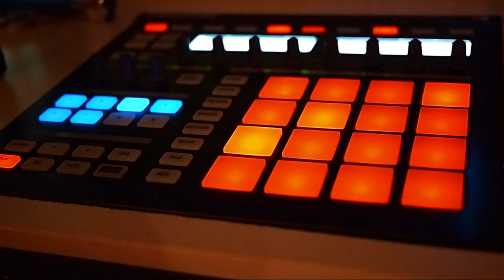Lernziel Beats - Video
Aus den Geräuschen um uns herum haben wir Musik gemacht.
Erst haben wir Geräusche aufgenommen
dann diese geschnitten und auf die Maschine (von Native Instruments) gelegt
und mit ihr einen Beat gebaut.
Und darauf wurde dann zum Thema "Hasenbergl" getexted und gerapped.

Das Video entstand im Projekt "Lernziel Beats" in der Freizeitstätte Kiste in Kooperation mit ETC e.V. mit 10 bis 13 Jährigen Lernziel-Teilnehmern.